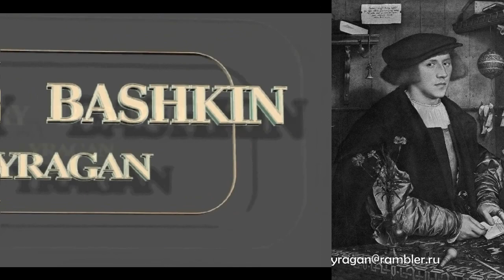ПОРТРЕТ КУПЦА ГЕОРГА ГИССЕГАНС ГОЛЬБЕИН МЛАДШИЙ описание